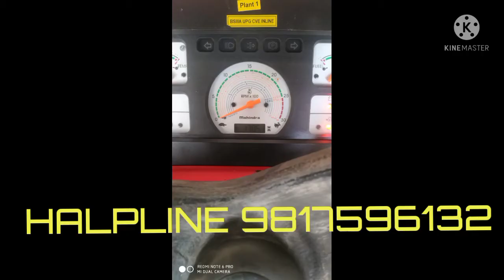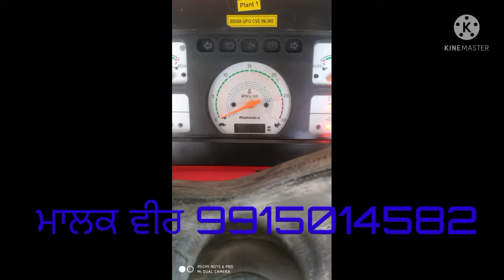Mahindra Arjun 555 DI Tractur /for sale/model 2017 / HARYANA TRACTOR BZAR/